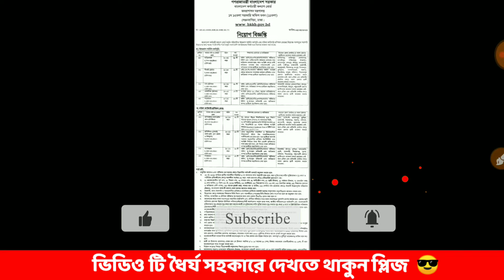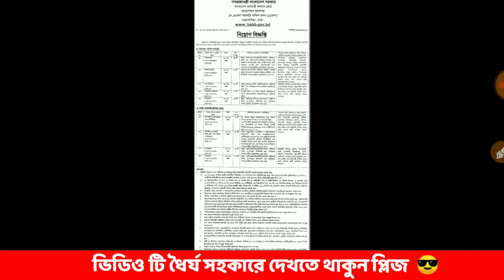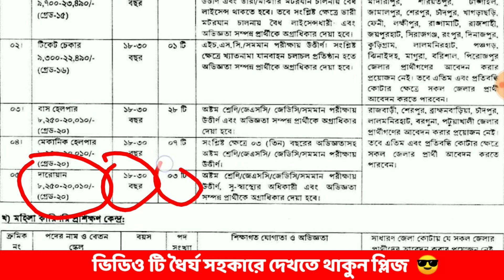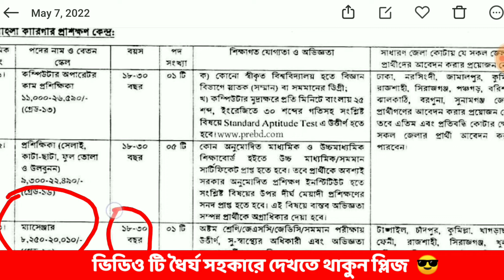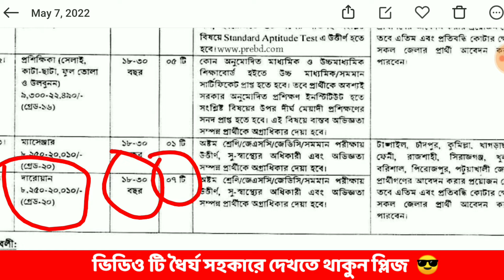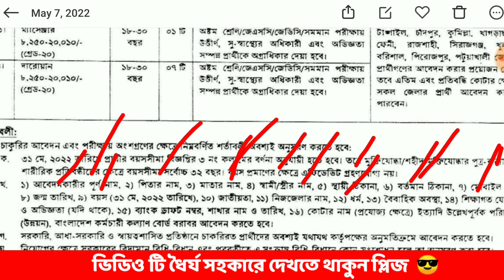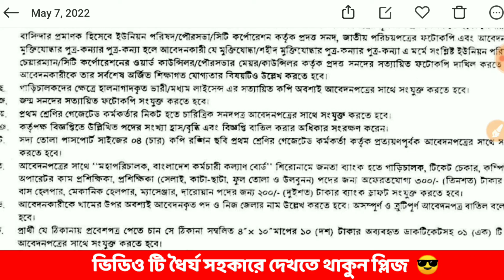JSC পাশে🔥বাংলাদেশ কর্মচারী কল্যাণ মন্ত্রণালয় নিয়োগ ২০২২ | bkkb job circular | bkkb.gov.bd